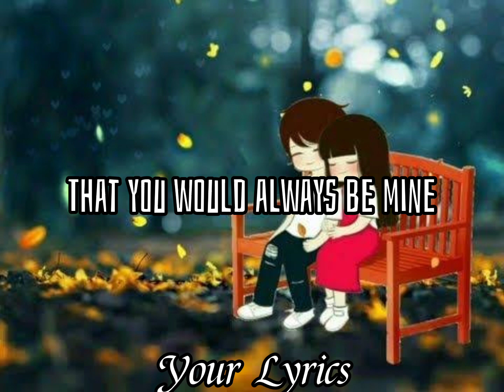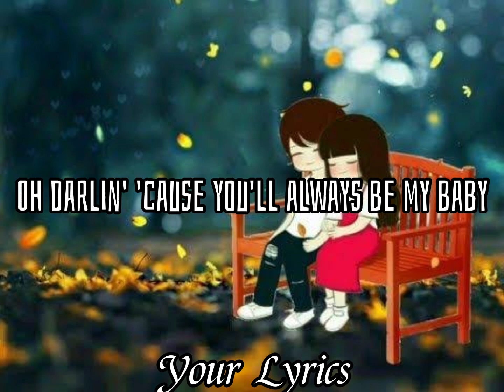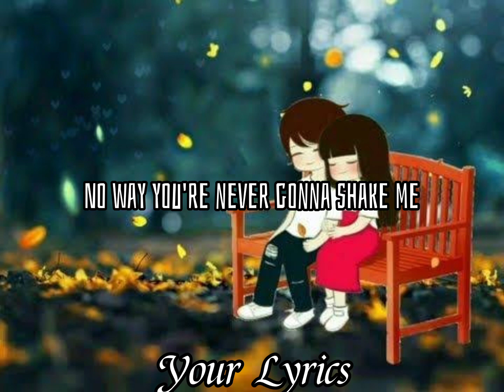Mariah Carey - Always Be My Baby (Lyrics)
Lyrics

We were as one, babe
For a moment in time
And it seemed everlasting
That you would always be mine
Now you want to be free
So I'm lettin' you fly
'Cause I know in my heart babe

No you'll always be a part of me
I'm part of you indefinitely
Boy don't you know you can't escape me
Oh darlin' 'cause you'll always be my baby
And we'll linger on
Time can't erase a feelin' this strong
No way you're never gonna shake me

Do do doop
Do do doop do doop da dum
Do do doop dum

I ain't gonna cry, no
And I won't beg you to stay
If you're determined to leave boy
I will not stand in your way
But inevitably you'll be back again
'Cause you know in your heart, babe
Our love will never end, no

You'll always be apart of me

I know that you'll be back boy
When your days and your nights get a little bit colder oh
You'll be right back, baby
Oh baby believe me it's only a matter of time, time

Ooh darlin' 'cause you'll always be my baby

Boy don't you know you can't escape me, yeah
(You and I will always be)

Do do doop
(No way you're never gonna change me)
(No way you're never gonna stray me)

Song: Always Be My Baby
Cover By: Mariah Carey

Image by Pinterest.com